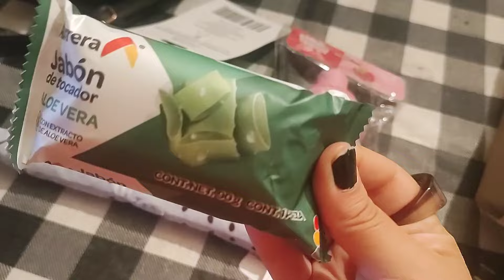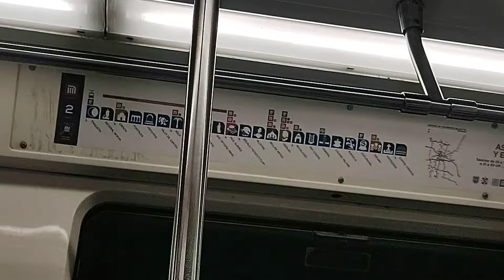compritas en prichos para mascotas+ acompañé a mi hijo super lejos por su cartilla